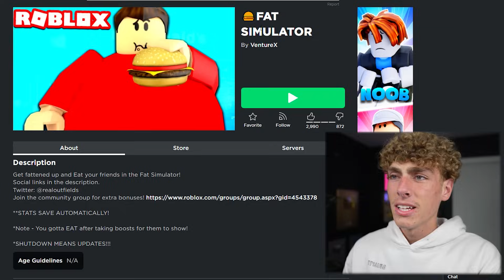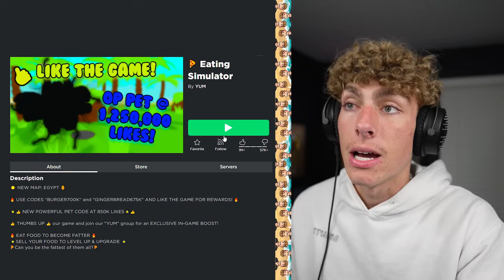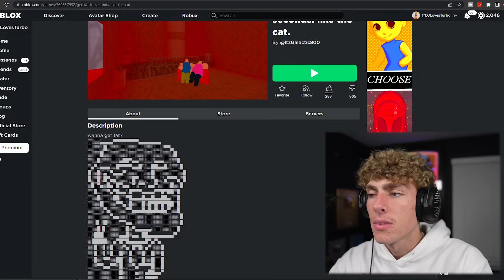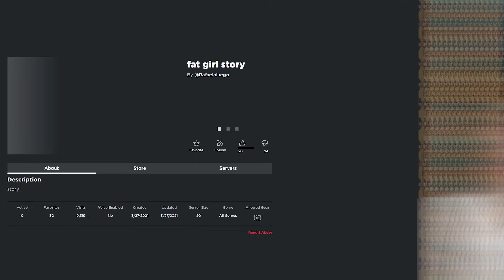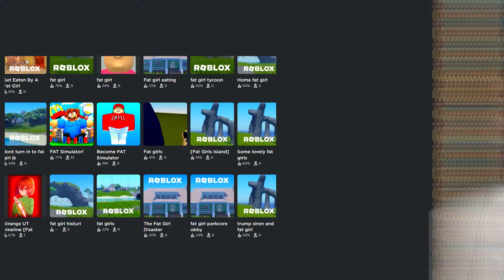I Searched Up "FAT" on Roblox, here’s what I found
I Searched up the word FAT on ROBLOX, and here's what I found!
We are trying to catch people doing some WEIRD STUFF in this video. What should I search up next?